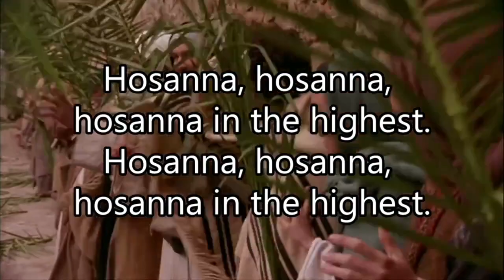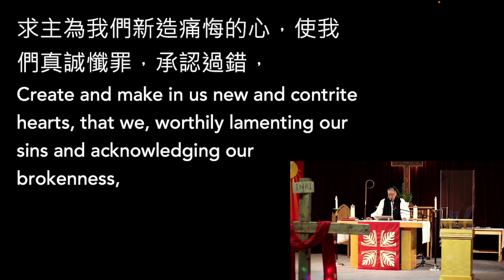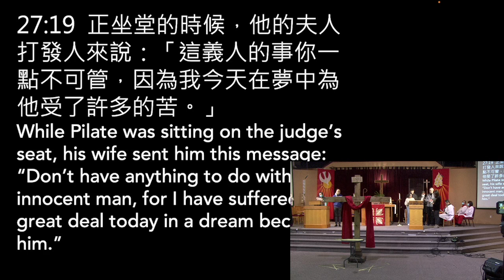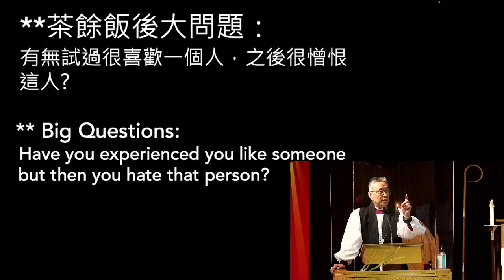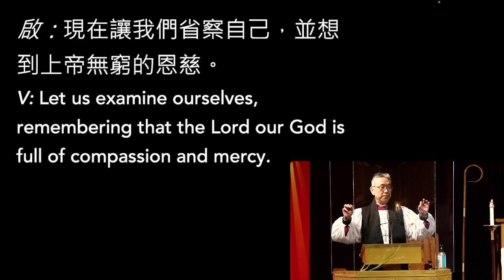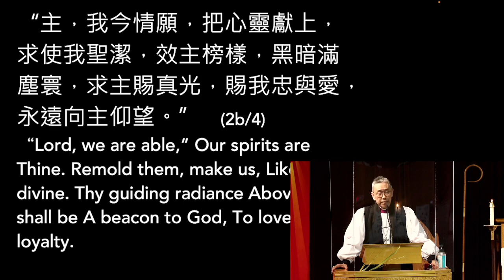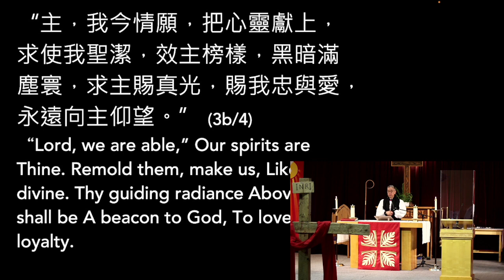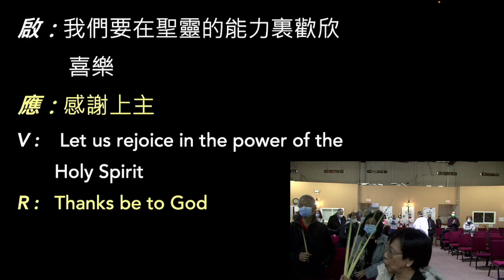棕枝主日讚頌早禱崇拜 11AM Palm Sunday Praise Morning Prayer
棕枝主日讚頌早禱崇拜
Palm Sunday Praise Morning Prayer